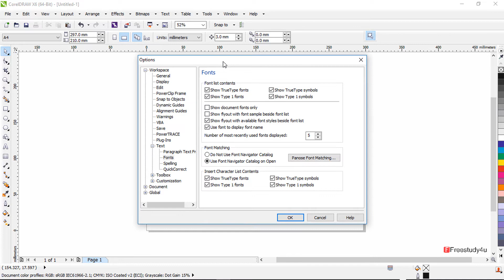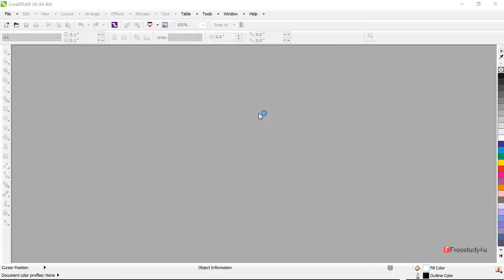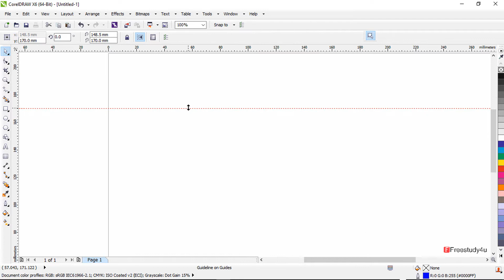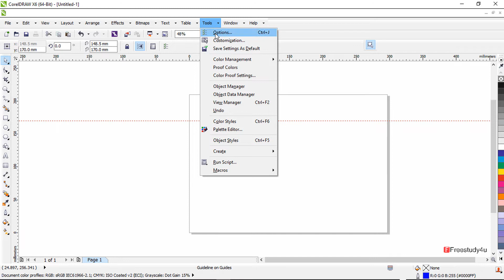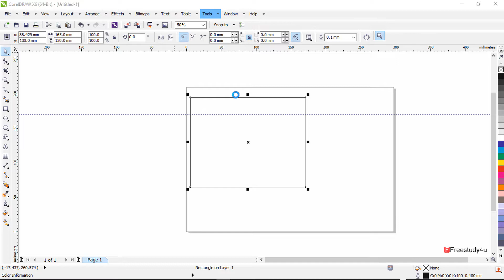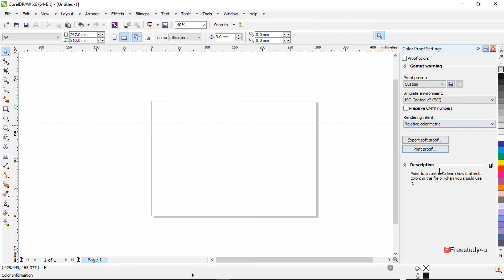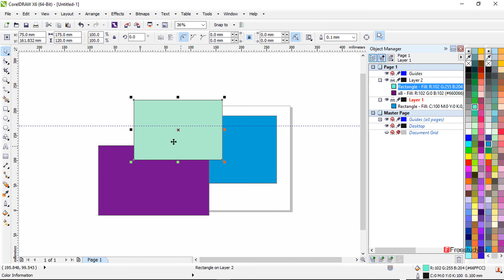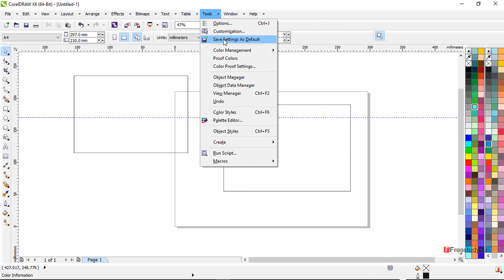CorelDraw Tools Menu Bar Tutorial in Hindi -Complete Menu Bar Step-by-Step Tutorial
Join KK Learning Hub as we dive into the comprehensive tutorial of CorelDRAW's Tools Menu Bar in Hindi. In Video No.65 of our "CorelDRAW Complete Course for Beginners," we unlock the full potential of the Tools Menu, step-by-step. From essential selection tools to advanced drawing and shaping instruments, we cover it all. Learn how to utilize each tool effectively, understand their properties, and master the art of precision design. Don't miss out on this opportunity to elevate your design game!
Complete the Tools Menu Option that is given Below.
1.  OPTIONS...
2.  CUSTOMIZATION...
3.  SAVE SETTINGS AS DEFAULT
4.  COLOR MANAGEMENT
5.  PROOF COLORS
6. COLOR-PROOF SETTINGS...
7.  OBJECT MANAGER
8.  OBJECT DATA MANAGER
9.  VIEW MANAGER
10. UNDO
11. COLOR STYLES
12. PALETTE EDITOR...
13. OBJECT STYLES
14. CREATE
15. RUN SCRIPT...
16. MACROS